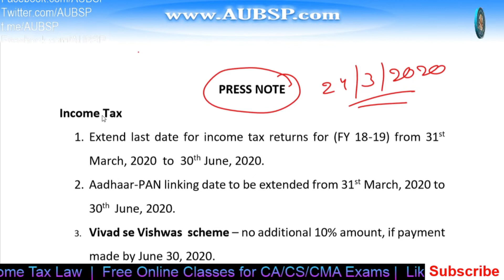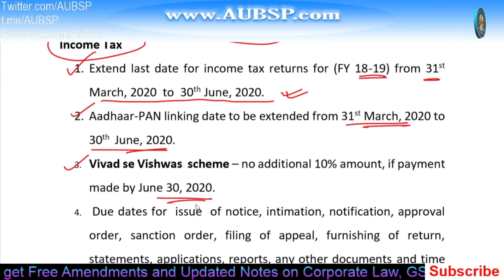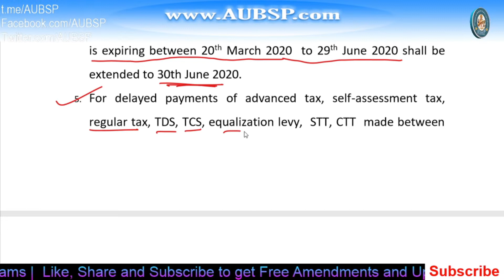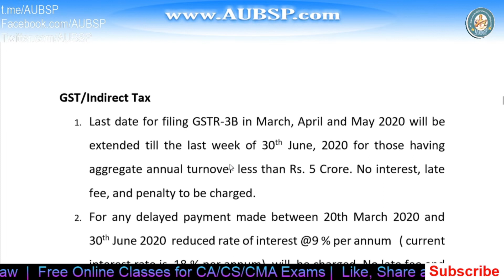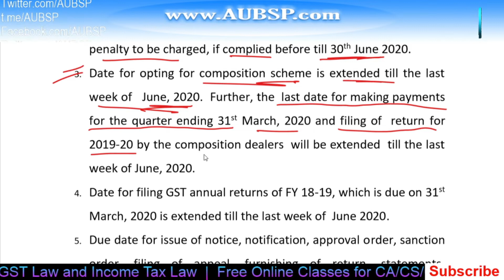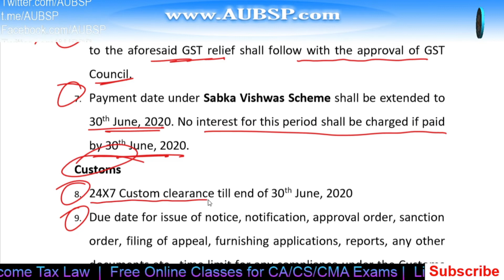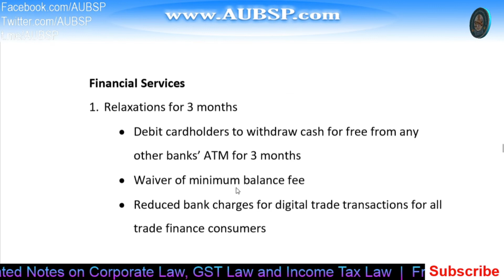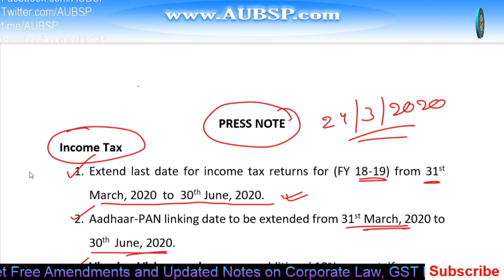GST and Income Tax Updates 2020 | Due Dates Extended | Income Tax Returns | GSTR-3B filing last date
How to choose best Laptops for online study. I have sorted a list of Laptops for exam preparation

2. Companies Act with Rules in PDF

3. GST Act with Rules in PDF: GST Book in PDF

7.

9. Get relevant 📚 Books and notes in PDF